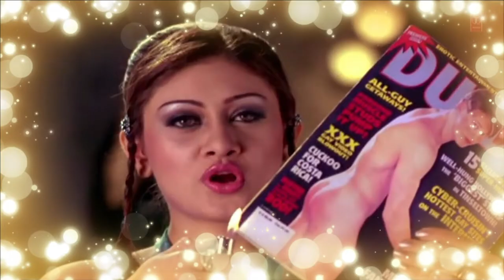Mehndi Kya Kehti Hai - मेंहदी कहती है यह हाल - फाँसी के बाद - हेमा मालिनी - अनुराधा पौडवाल - Old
Song: Mehndi Kehti Hai Yeh Haal
Singer(s): Anuradha Paudwal
Movie: Phaansi Ke Baad (1985)
Music Director: Anu Malik
Lyricist: Anand Bakshi

Lyrics:-
Mehndi Wale Sabke Haath Aayi Mehndi Ki Raat
Mehndi Kya Kehti Hai, O Mehndi Kya Kehti Hai
Mehndi Kehti Hai Ye Haal, Banno Laga Solva Saal
Ham Sabkaa Hai Yahi Khyaal, Tujhe Ab Rukhsat Kar De
Mehndi Kehti Hai Ye Haal, Banno Lagaa Solva Saal
Khat Likhnaa Ham Sabke Naam Rasta Dekhege Har Shaam
Kab Aae Koi Paigaam Tujhe Ab Rukhsat Kar De
Sab Ki Takdire Haath Ki Lakire
In Lakiro Pe Banaye Mehndi Tasvire
In Lakiro Pe Banaae Mehndi Tasvire
Tere Haatho Ki Tasvir Tere Khvaabo Ki Taabir
Aage Hai Teri Taqadir Tujhe Ab Rukhsat Kar De
Baabul Majbur Hai Duniya Kaa Dastur Hai
Jaan Se Apni Jaan Judaa Karnaa Kis Ko Manjur Hai
Tere Sadke Mein Kurbaan Apne Ghar Mein Tu Mehmaan
Teraa Allaah Nigehbaan Tujhe Ab Rukhsat Kar De
Khat Likhnaa Ham Sabke Naam Rastaa Dekhege Har Shaam
Tujhe Ab Rukhsat Kar De, Tujhe Ab Rukhsat Kar De
Mehndi Wale Sab Ke Haath Lyrics in Hindi :

मेहँदी वाले सब के हाथ
महेंदी क्या कहती हैं
महेंदी कहती हैं यह हाल
बन्नो का लगा सोलहवाह साल
हम सबका हैं यही ख़याल
तुझे अब रुखसत कर दे
खत लिखना हम सबके नाम
रास्ता देखेंगे हर शाम
कब आए कोई पैगाम

सब की तक़्दीरे हाथ की लकीरें
इन लकीरों पे बनाए
महेंदी तस्वीरें
महेंदी तस्वीरें
तेरे हाथों की तस्वीर
तेरे ख्वाबों की ताबीर
आगे हैं तेरी तक़दीर

महेंदी की पहेली
मैं ही नहीं अकेली
आज हैं मेरी तो कल
तेरी बारी हो सहेली
महेंदी की पहेली
हर लड़की का यह संजोग
सबको लगता है यह रोग
कहते है ये लोग तुझे
अब रुखसत कर दे

बाबुल मजबूर हैं
दुनिया का दस्तूर हैं
जान से अपनी जान
जुदा करना किसे मंजूर हैं
बाबुल मजबूर हैं
तेरे सदके मैं कुर्बान
अपने घर में
तू महेमान
अल्लाह तेरा निगाहबान